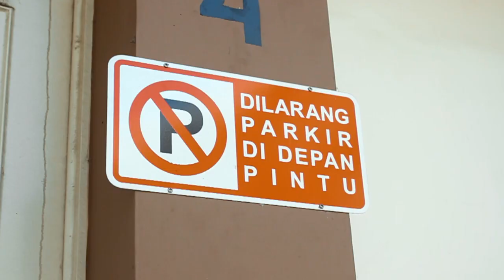graffiti - indowildstyle by wozr.1 //